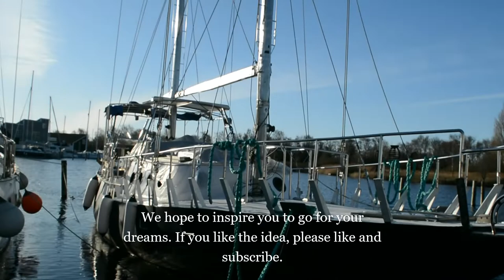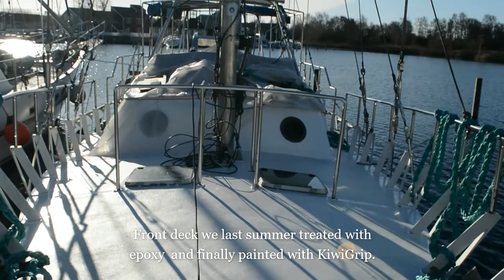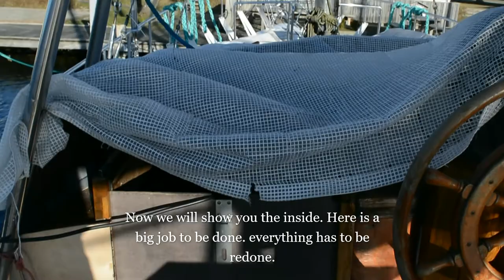Boat tour on Beagle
This video gives you a tour on our dream. A 55 feet ferrocement sailboat.
It is the start of a journey, where we rebuild it over the next years.